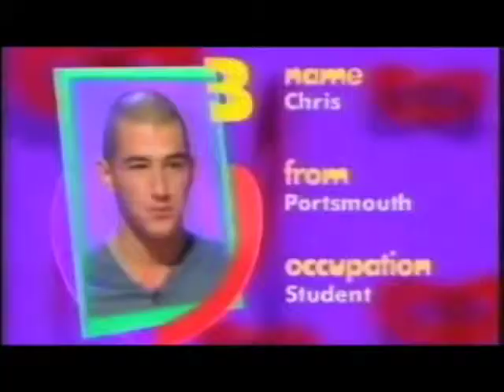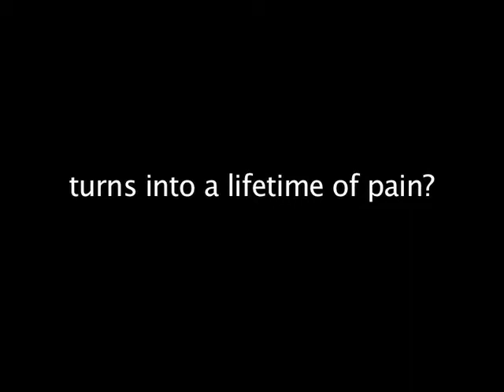TVisited Trailer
Trailer for a new six part comedy TV series that asks:
'What if appearing on a television gameshow could traumatise you as much as going into battle?'

If you'd like to learn more about the idea or see a full half hour pilot please get in touch.

Trailer and pilot conceived, filmed and edited by Nick Jesper